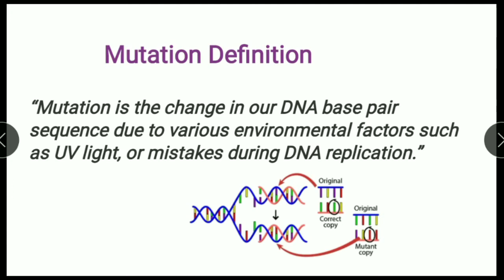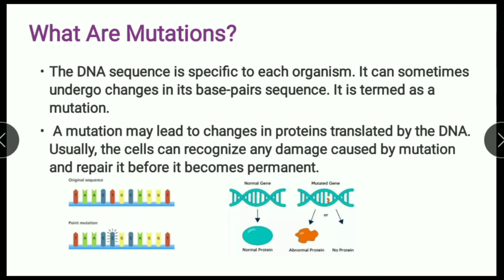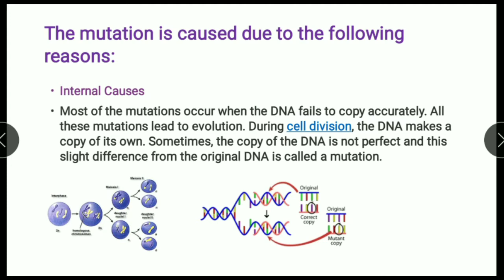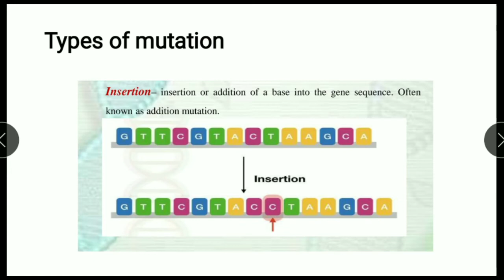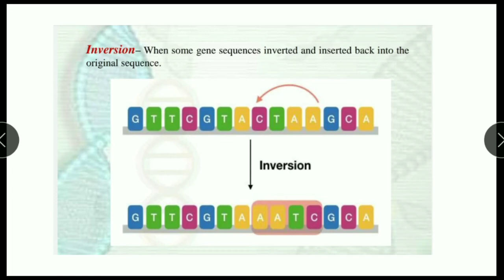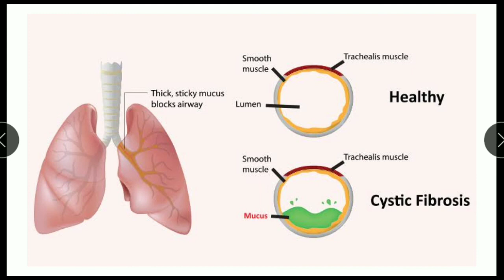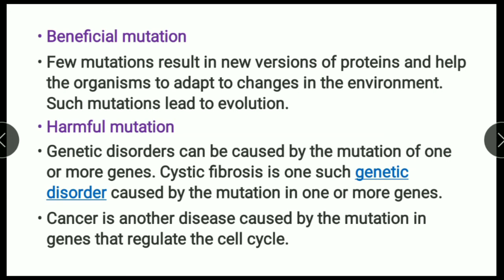what is Mutation | types of mutation | in hindi